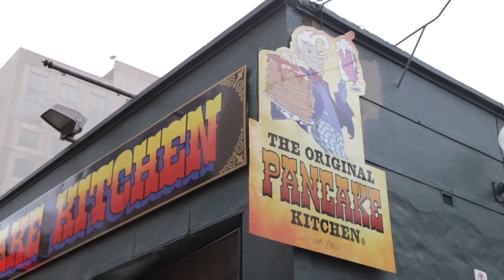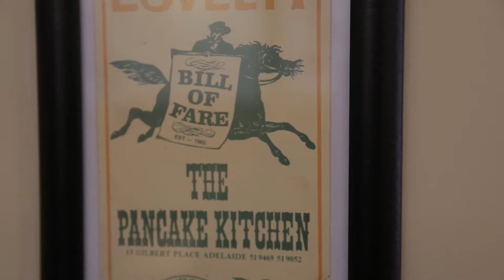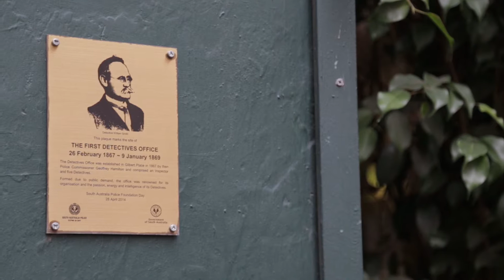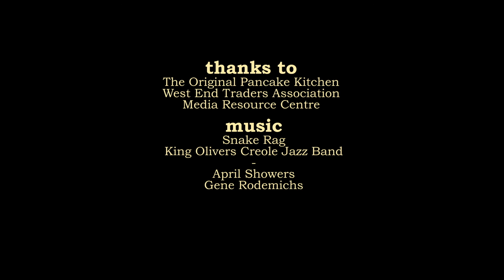West End Stories: Flipping Out - 50 years with The Original Pancake Kitchen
West End Stories: The Adelaide West End Association in partnership with The Media Resource Centre, are proud to present 2 more short films in an ongoing series of short documentaries highlighting iconic business in Adelaide’s West End.

These films are produced through the Media Resource Centers Seniors on Screen program, and tell the story of The Original Pancake Kitchen (50 years on Gilbert Place) and Alec's Hairdressers (Leigh Street 41 years)  and the stories of their owners.

Our West End is going through a period of significant change and the AWEA is proud to celebrate these individuals and business that have contributed to the unique quality of this part of Adelaide.